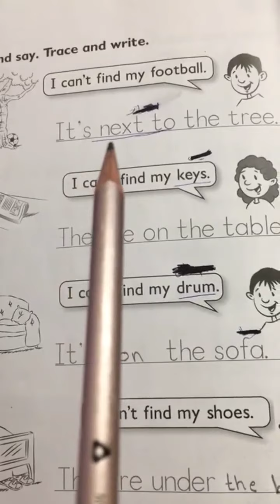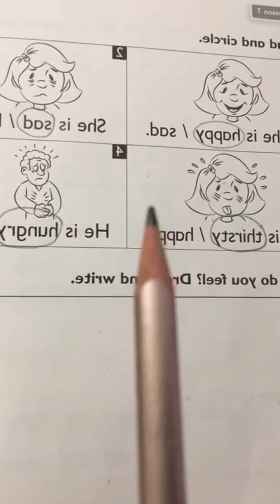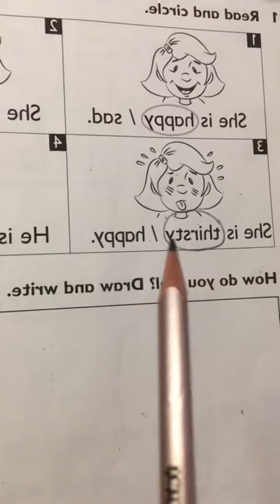درس:الانكليزي /الست_رشا/تمارين صف الثاني الابتدائي